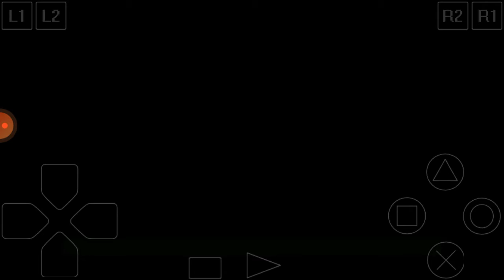lilo and stitch playthrough part 2 playing as stitch